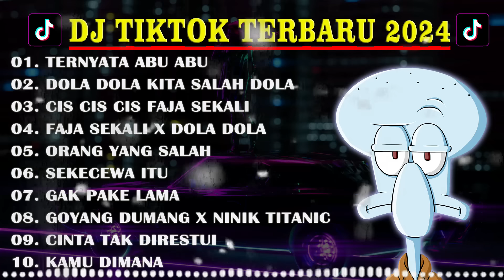DJ TERNYATA ABU ABU KAU SUKA TIPU TIPU | DJ TERNYATA ABU ABU - DJ QHELFIN TIKTOK VIRAL 2024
DJ DOLA DOLA KITA SALAH DOLA | DOLA ANGGA DERMAWAN | NASIB MUKA CUMA PAS PAS AN VIRAL TIK TOK 2024 !

*10.000 VIEWS PERTAMA TANPA IKLAN..!!*
*UPLOAD TIAP HARI JAM 11 PAGI MENJELANG SIANG*

Kami cuma Reuploader.
Channel ini tidak memenuhi syarat monetisasi youtube.

Sekalipun channel ini di strike dan hilang, ya sudah kami tidak ambil pusing.